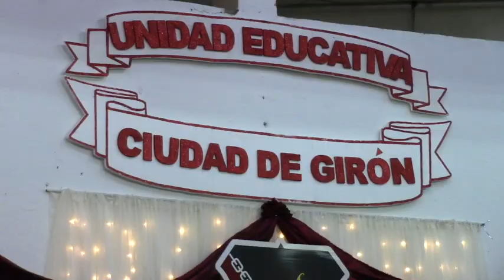Faltó salón para el grado de 95 bachilleres del “Ciudad de Girón”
La Unidad Educativa Ciudad de Girón, a las 15H00 del 26 de julio, graduó a 95 estudiantes repartidos en tres especialidades: 24 en Bachillerato General Unificado en Ciencias, 28 técnicos en Aplicaciones Informáticas y 42 bachilleres técnicos en Contabilidad. El salón del pueblo no dio espacio para más personas, se tuvieron que colocar sillas en los pasillos para albergar a más asistentes.